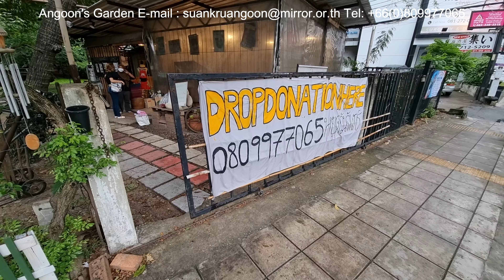Bangkok - Angoon's Garden Children Park by the Mirror Foundation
In Thonglor Road you will find Angoon's Garden also know as Angoon Children Park. A part of the Mirror Foundation that helps local people in need at the moment.

I think this is perfect for expats that are leaving Bangkok, please considder donating your goods to this foundation. They will make sure it gets into good hands.

They are open every day between 10 am and 5 pm even during the Pendamic.

Time Stamp

00:00 Intro
00:16 Angoon's Garden
00:50 Meeting Khun Sofia
03:03 Exploring the Garden
05:36 Contact Details
06:20 Outro

I filmed this with my Samsung S21 Phone and DJI Gimbal